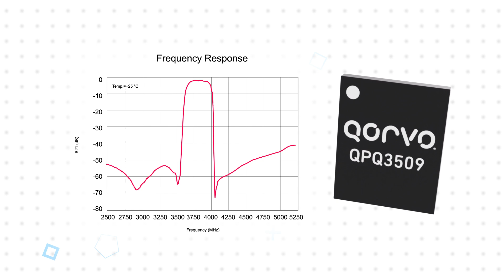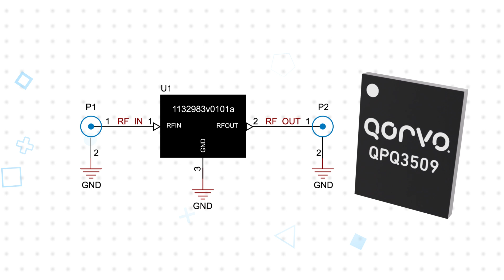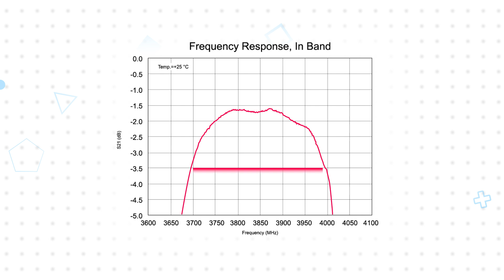Qorvo QPQ3509 RF Filters: 3 for 3 | Mouser Electronics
Qorvo QPQ3509 RF Filters are high-performance BAWs and 280MHz bandpass filters. The Qorvo QPQ3509 is housed in a compact 2.0mm x 1.6mm package for base station applications.

00:08 - What is the Qorvo QPQ3509 RF Filter?

01:03 - Why are high-performance filters important for 5G?

01:49 - Where is the Qorvo QPQ3509 RF Filter used?